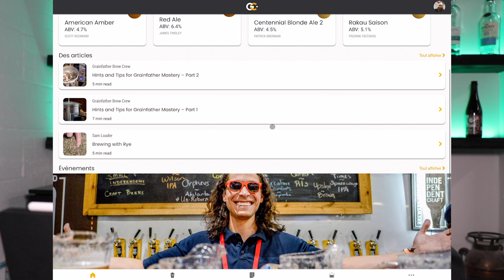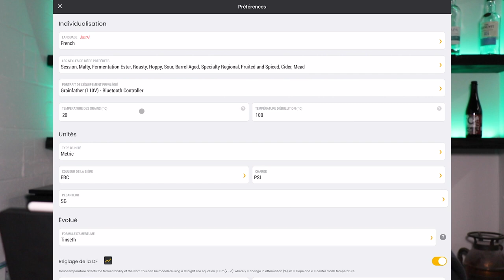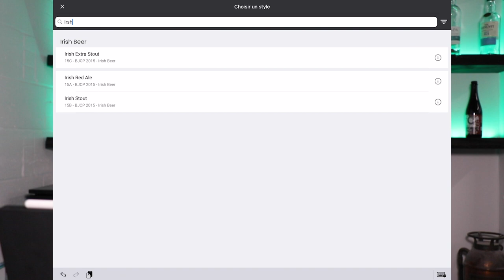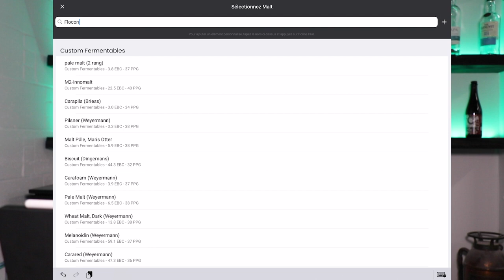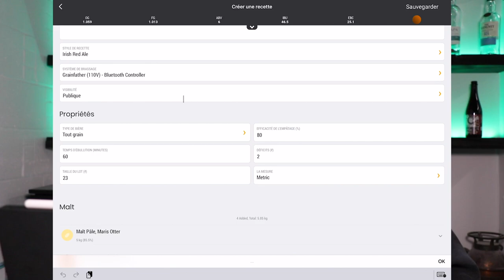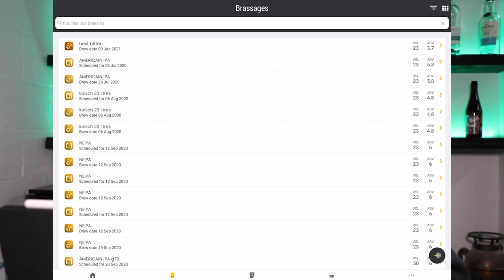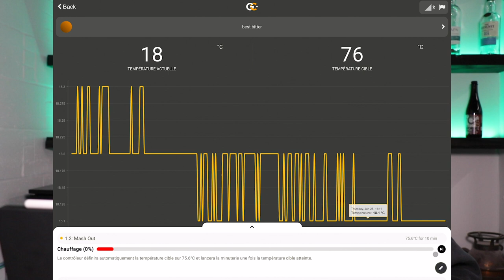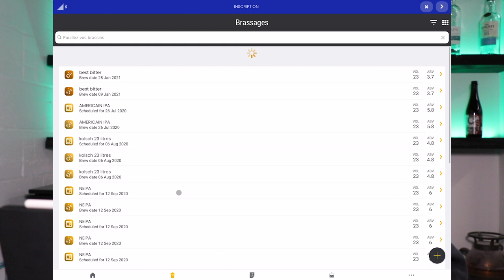L'application de Grainfather